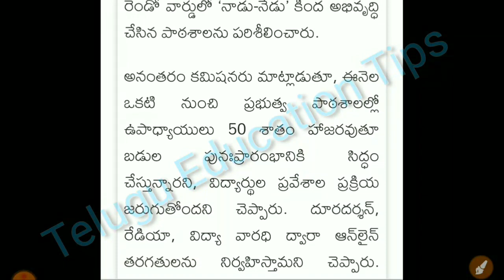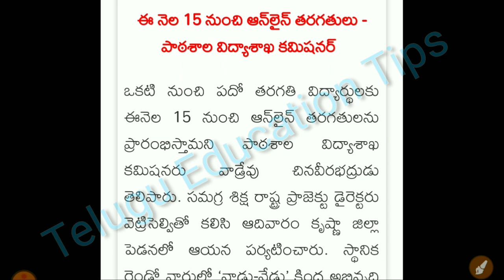ap 2021 schools classes start exact date news in telugu